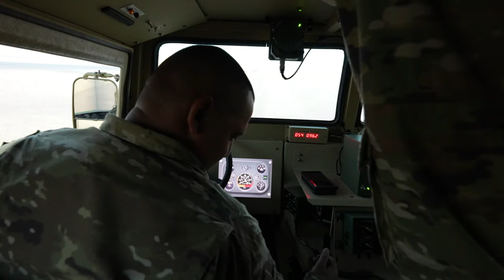First Army Division West Newcomers Welcome Video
FORT HOOD, TX, UNITED STATES
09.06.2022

Version 1 of welcome video to newcomers to DivWest

Film Credits: Video by Staff Sgt. Edwin Pierce
Division West, First Army